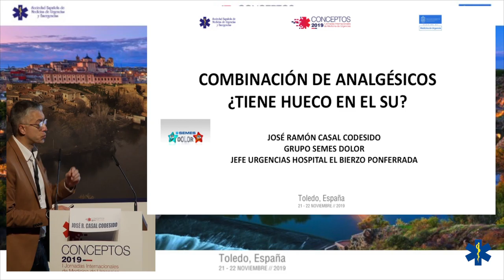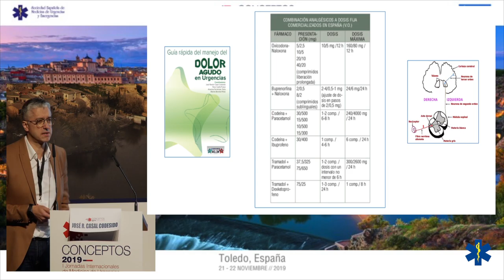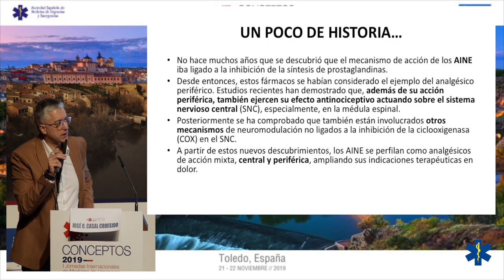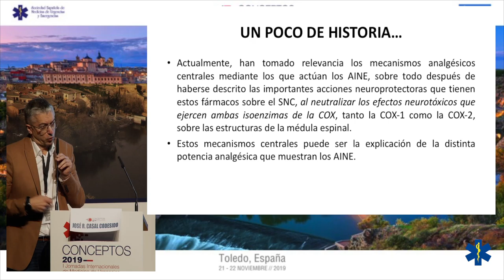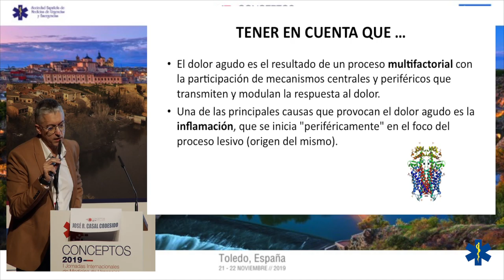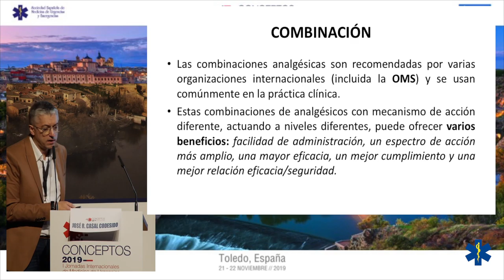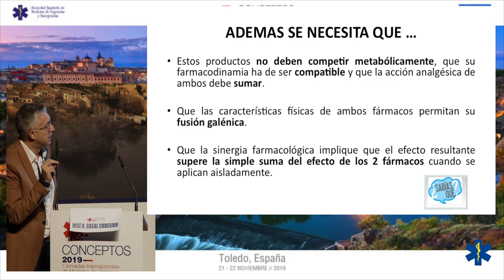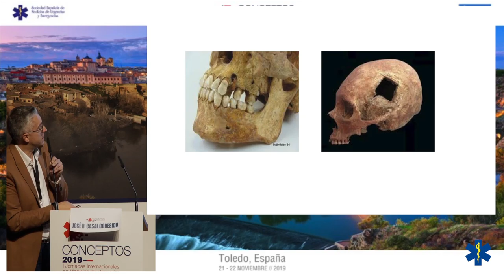CONCEPTOS 2019 - Combinación de analgésicos. ¿tiene hueco en el Servicio de Urgencias?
Dr. José Ramón Casal Codesido
Jefe de Servicio de Urgencias del Hospital El Bierzo en Ponferrada,  León
Coordinador del Grupo de Trabajo de Dolor de SEMES.